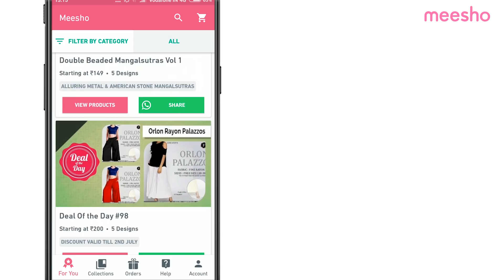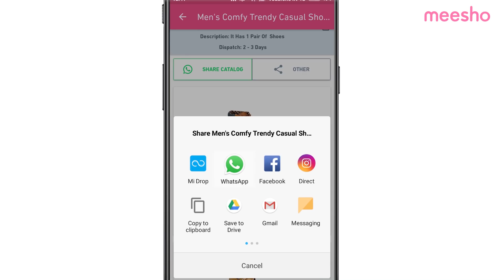What is Meesho Reselling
Learn how to get started with Meesho and earn upto Rs.25,000 sitting at home. With Zero Investment!